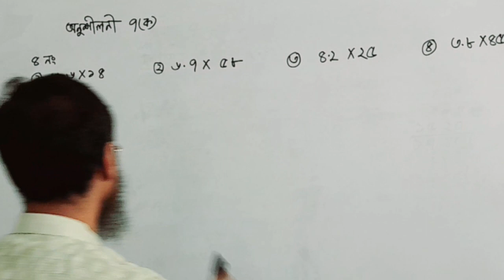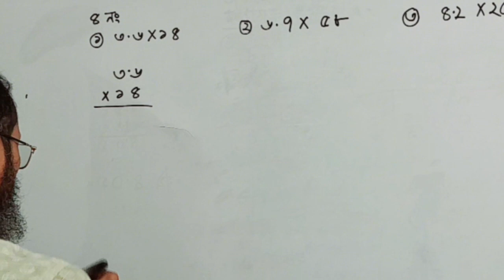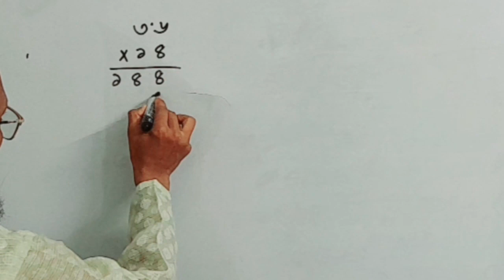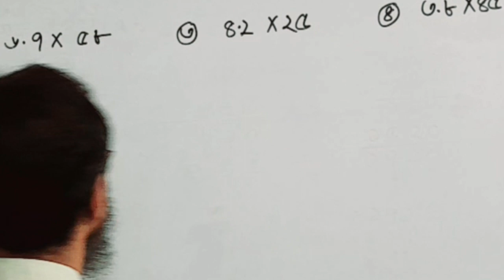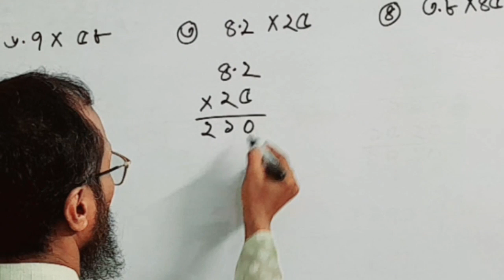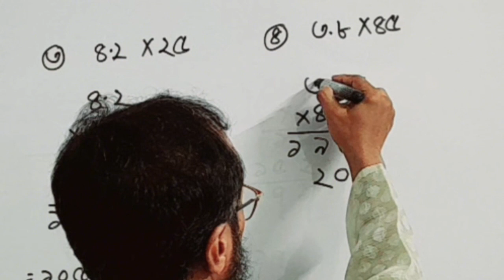পঞ্চম শ্রেণি। গণিত। অধ্যায় ৭ । দশমিক ভগ্নাংশ। by Arafat Hossain.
পঞ্চম শ্রেণি। প্রাথমিক গণিত। অধ্যায় ৭(ক) । দশমিক ভগ্নাংশ। ৪নং প্রশ্ন।